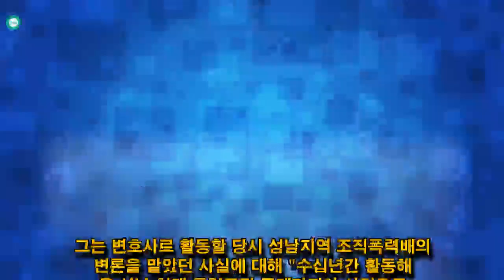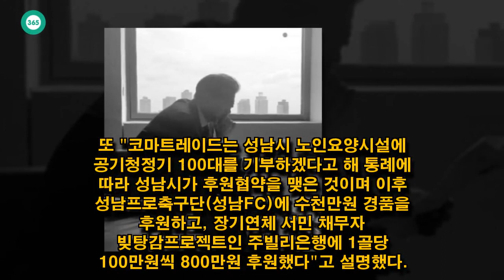John Ferguson: '김부선 스캔들' 넘은 이재명 이번엔 '조폭 연루 스캔들'